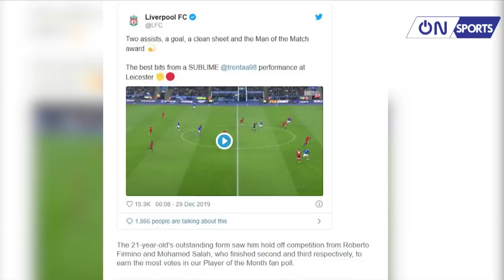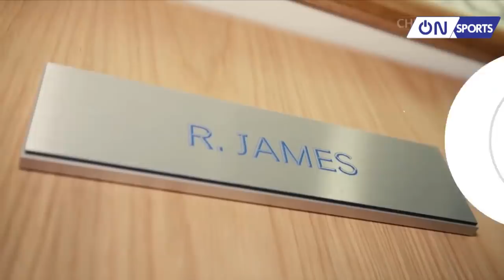Bản Tin Thể Thao 10/1 - On Sports | Sự chuẩn bị của Thầy Park trước trận đấu ra quân gặp U23 UAE